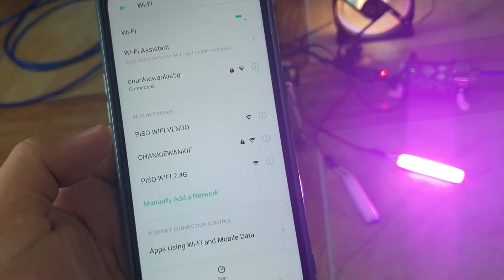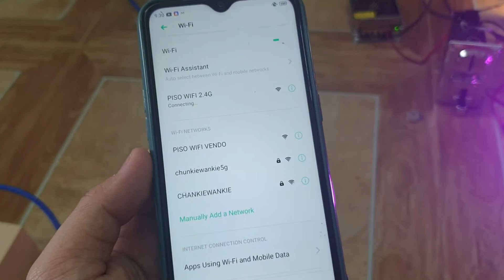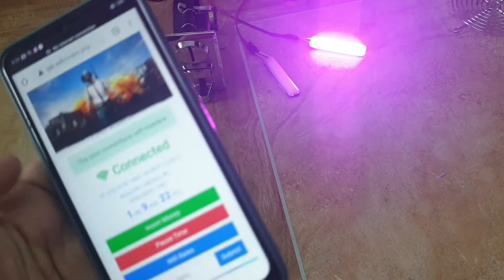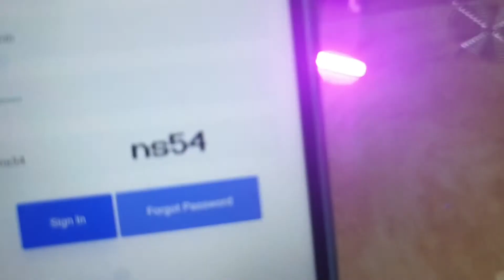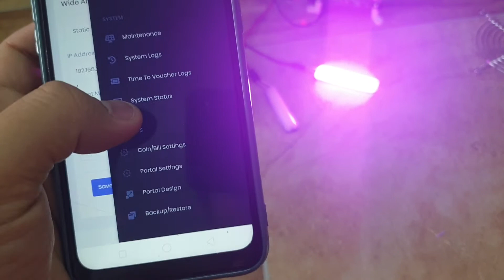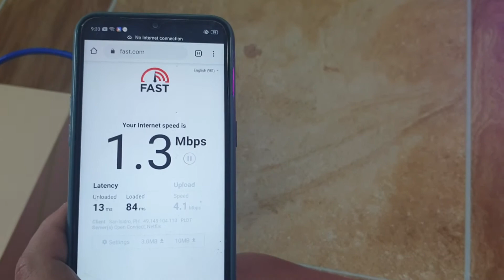Piso wifi LPB with NeWifi OpenWRT vlan with adblock, antilag, anti buffer bloat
just needs box
full kit with e314nv2 cf ap
vlan
stable loaded latency